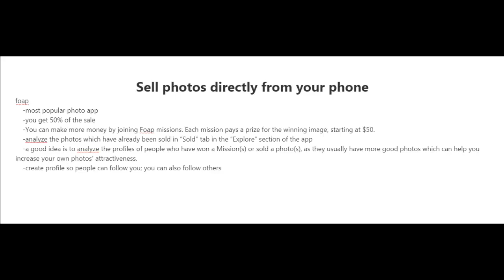How to Sell Photo Easily and Quickly from Your Smartphone |How to Easily Sell Photos from Your Phone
how to sell your photos online & earn money  part  3
This video course will guide you regarding if you’re a photographer or have a heap of PLR images, then this video series you’re going to find helpful. It’s basically only a short course, but the information will help you succeed in this process of selling images and photos online for the expansion of your online business

MRR License
You have unrestricted rights to this video course. The only thing you cannot do is claim

copyright to it.